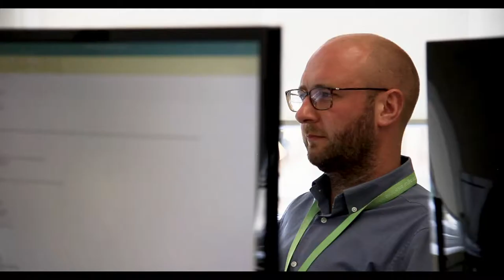Meet the Team - Ross McCreadie - ERP Consultant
Meet Ross, one of our ERP consultants, working with customers to implement Dynamics 365. Discover what he likes about working at Incremental.